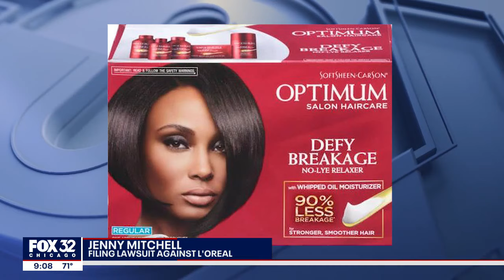Woman claims L'Oréal chemical relaxers caused cancer: lawsuit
Jenny Mitchell is the first woman to come forward claiming her cancer was caused by the use of L'Oréal hair straightening or relaxing products.